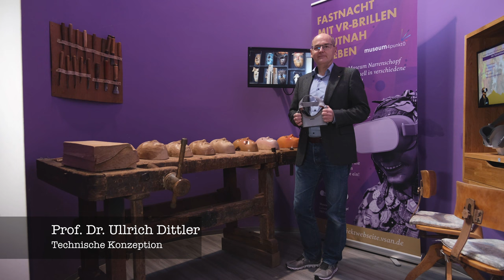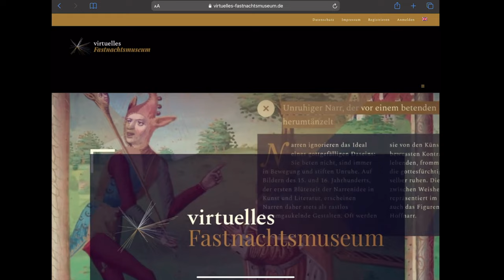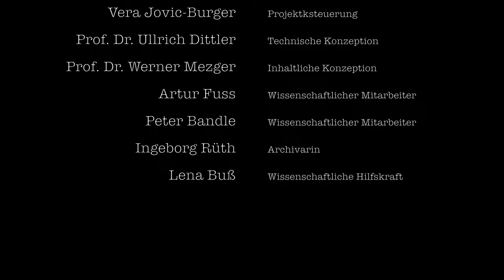Teilprojektvorstellung Kulturgut Fastnacht digital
Museum Narrenschopf Bad Dürrheim
Museen der Schwäbisch-alemannischen Fastnacht:
Wie lassen sich Bräuche digital vermitteln? Digitale Technologien eröffnen Museen vielfältige Wege, gelebte Traditionen erfahrbar zu machen. Kern des Brauchs ist das Performative: So lebt die Fastnacht vom alljährlichen Spiel der Masken, das auf Traditionen beruht und sich gleichwohl stetig wandelt. Im Digitalen ist Teilhabe am lebendigen Fastnachtsbrauch unabhängig von Ort und Zeit möglich. Es gilt, in der Vermittlung des immateriellen Kulturerbes Facettenreichtum, Situatives und Wandelbarkeit zu übertragen.